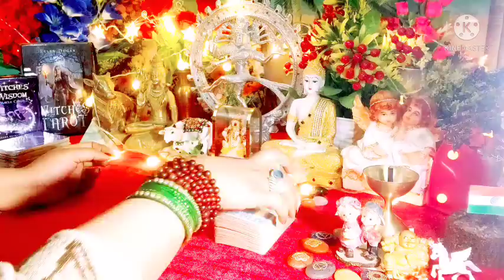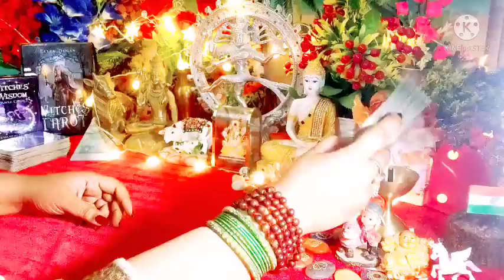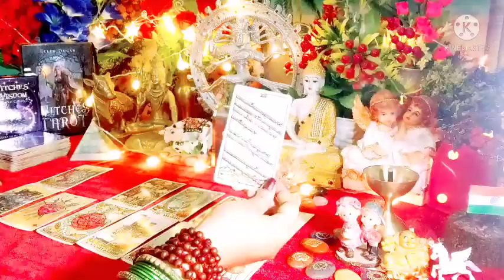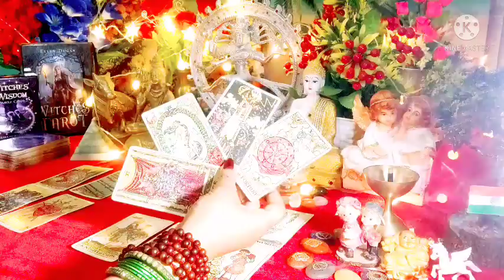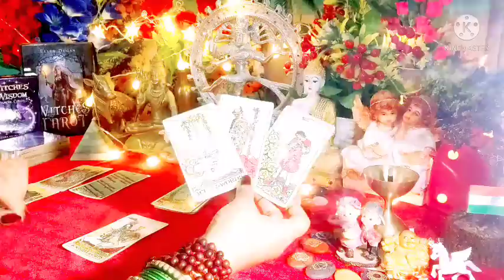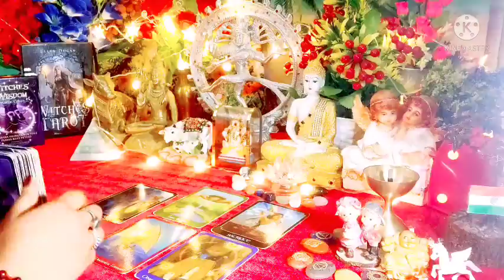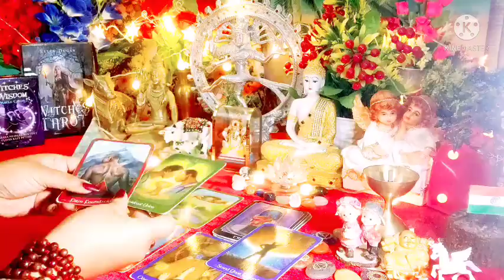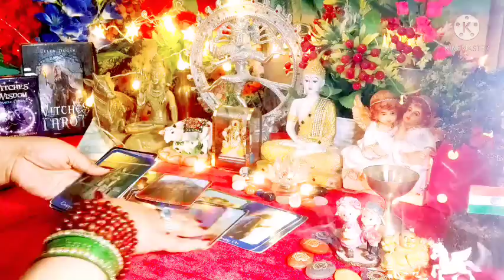☯️Twinflame/Soulmate Current Energy Check In With Next Move & Immediate Future🔮All Signs Timeless🌈